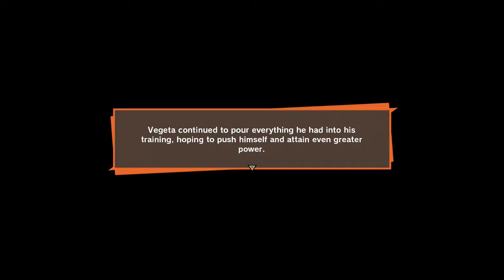Dragon Ball Z: Kakarot - Part 36 - Vegeta's Harsh Training (English Dub) Playthrough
Hi everyone I'm Don from Don'sGamings I make playthroughs of solo and online games I use the lenovo legion go handheld device and the playstation 5 system to make my live streams for twitch i then put it in to the following game's playlist on my YouTube channel.

New gameplay will be uploaded as soon as possible

Any game suggestions are welcome I'm up for playing anything .